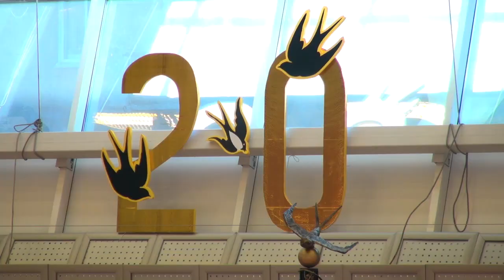Открытый областной турнир по художественной гимнастике «Сибирские ласточки»